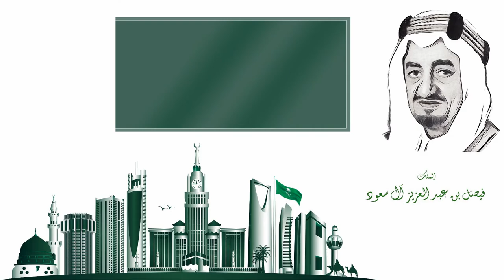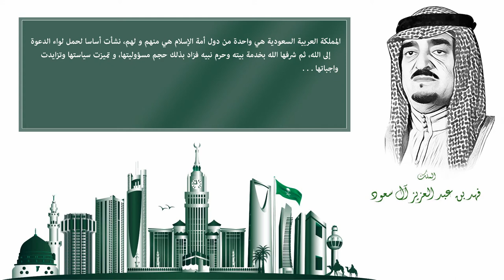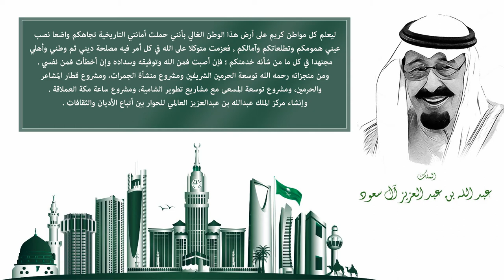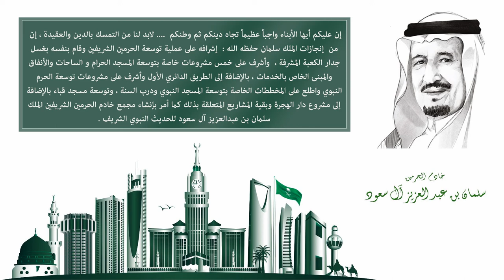مكانة المملكة العربية السعودية إسلاميا ـ جامعة شقراء